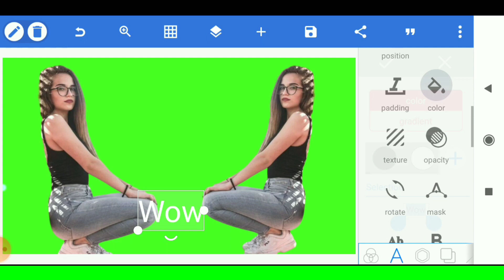How To Joint Picture Editing Green Background #114 Aanya Tech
How To Joint Picture Editing Green Background #114